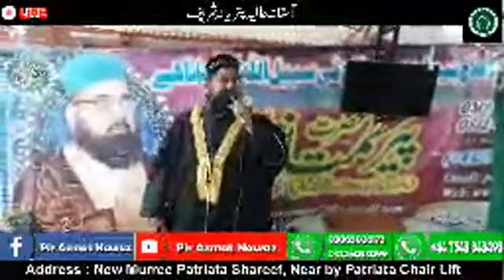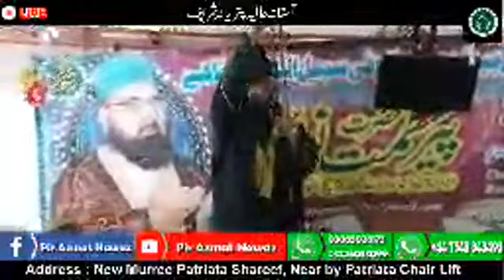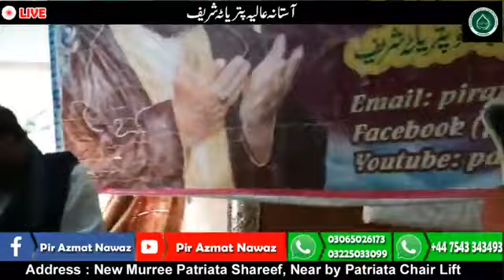Rohani Operation || Pir Azmat Nawaz || Patriata Shareef || 28-02-2021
PEER AZMAT NWAZ SARKAR
NEW MURREE PATRIATA SHAREEF
Addres: Near by Patriata Chair Lift, Tahsil Murree District Rawalpindi
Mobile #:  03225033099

UK ASTANA PTRIATA SHAREEF
UK Glasgow (Scotland)
Astana Aliyah Patriata Shareef
Address  Glasgow

Har Hafte Aur Itwaar Ko Live Rohani Opration 2PM Kiya Jata Hai
Timings: Peer Sahab Hafta Aur Itwar Ko Aastana Par Aane Wale Mareezon Ko Check Karty Hain Har Mareez Ko Token By Token Check Kiya Jata Hai. Ane Wale Har Mareez Ko Usi Din Token Diya Jata Hai. JInnat Time : After Isha Prayer Token Open Time : Saturday Sunday.

ALL OF OUR CHANNEL VIDEOS ARE ADDS FRIENDLY AND ON POSITIVE TOPICS.WE DON'T USE ANY COPYRIGHT CONTENT AND THERE IS NO HARM FOR ANY PERSON AND COMPANY.PLEASE SUPPORT US IF YOU WANT TO SEE POSITIVE, TRUTH AND PEACE MESSAGE VIDEOS THANK YOU